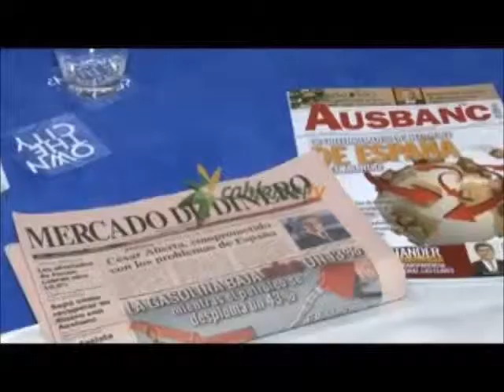Más de 5.000 familias melillenses podrían estar pagando sobrecoste en su hipoteca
Alfredo Martínez Muriel, delegado de Ausbanc en Andalucía Oriental, explica en Cablemel TV las terribles consecuencias que la cláusula suelo tiene para las familias con hipoteca..